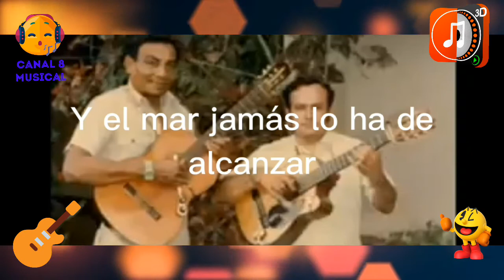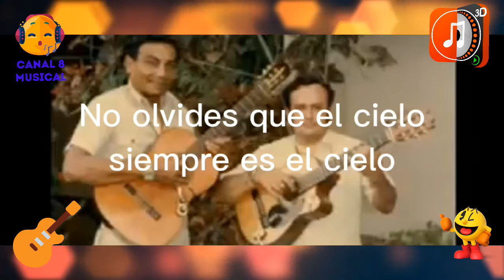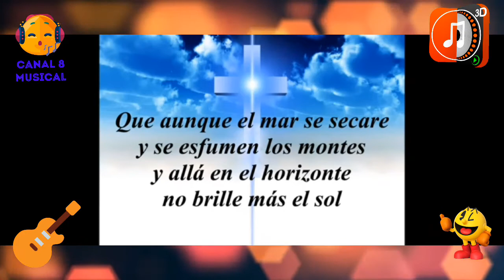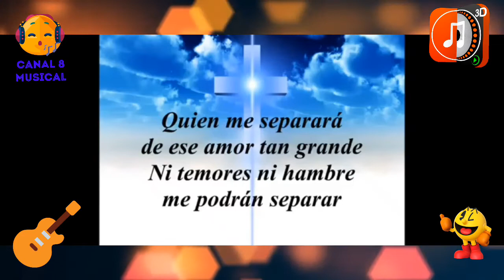Mix de Los Voceros de Cristo (DiscDJ Mixes Cristianos en El Salvador) [Pac-Man Records]